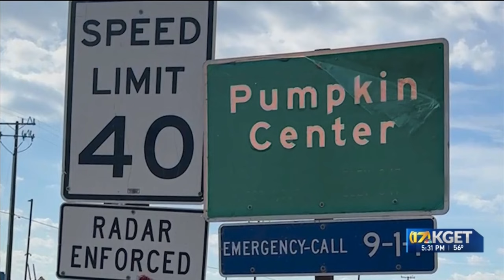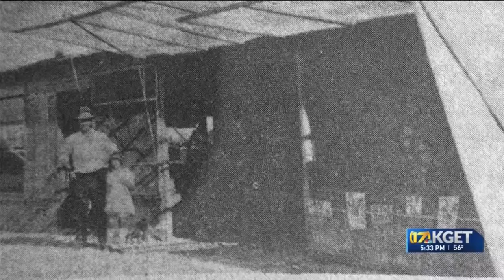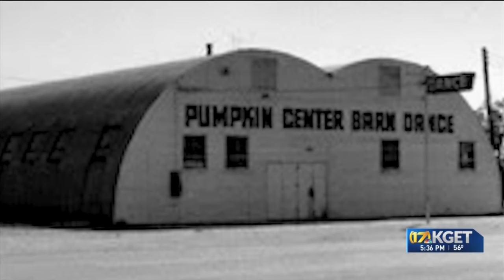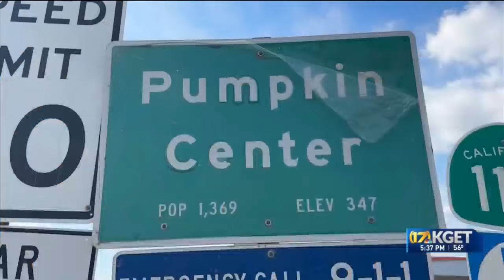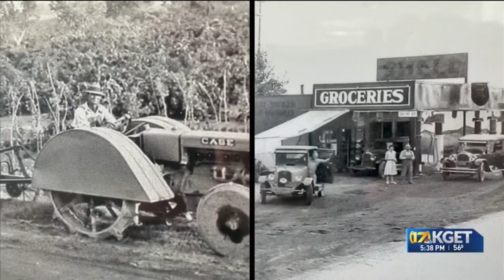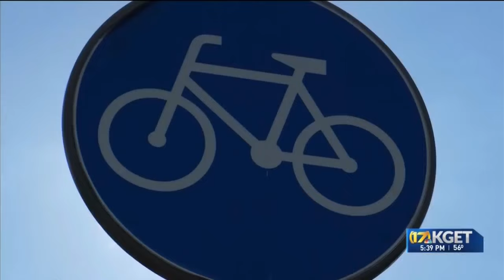Where we live: Pumpkin Center